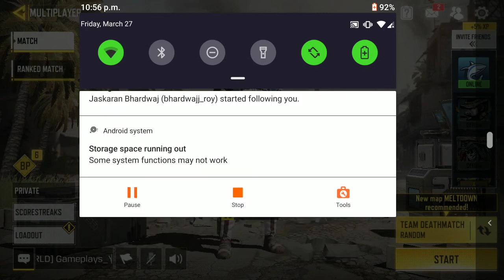CoD mobile $9